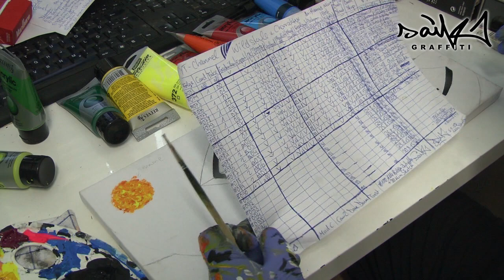Saikone: Let`s Paint #092 - 3D-Style - "Aufträge"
"Let`s Paint" ist mein neues Videoformat neben den "Tutorial-Videos" auf meinem Channel. Bei diesem Format erwartet Euch täglich ein Video. Die Folgen kommen immer um 15 Uhr. Ich wünsche Euch viel Spaß! :)